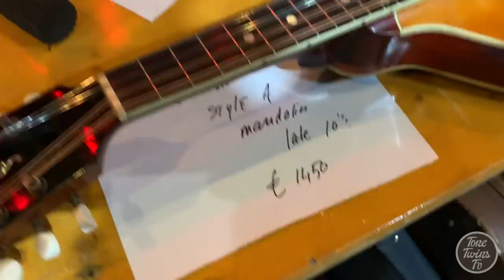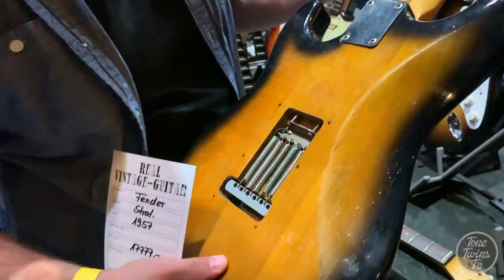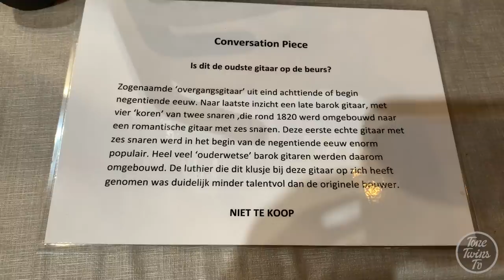Vintage Guitar Show Veenendaal - A Tone Twins Adventure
Tone Twins TV is home to all thing’s 'vintage guitar tone' related;
vintage guitars, vintage amps, DIY, pedals, boutique and more!

Something a bit different this week, we had the great pleasure of visiting The Vintage guitar Show held at De Basiliek exhibition hall in Veenendaal back in September 2019 (Pre virus lockdown of course don't worry).

As the biggest vintage guitar show in Europe the show runs twice a year in March and September and is well worth a Trip.
Being only a 1 hour drive from the centre of Amsterdam (unless Daniel is driving and navigating :) ) and with direct train routes from Schiphol, easy adjacent car parking to the venue, and a hotel close by, there are no excuses not to visit this beautiful part of Europe!

Vast majority of the footage shot by Daniel Nicolas who did a fantastic job.

Big thanks to Daniel Nicolas for his hospitality, beers, doing all the driving and being an all round great guy.

vintageveenendaal.eu

As always, we’d love to hear your views and suggestions in the comments.

Diolch yn fawr, parchwch eich gilydd